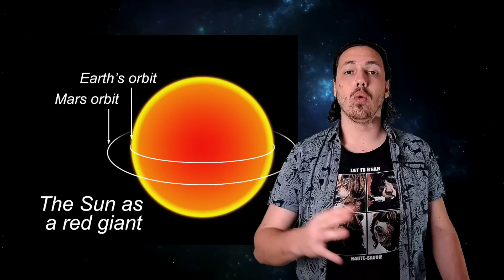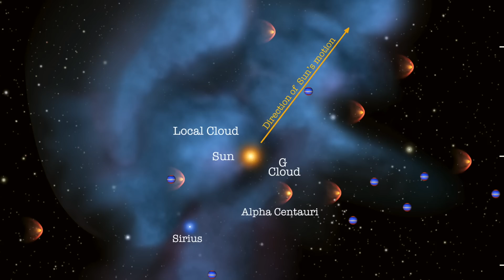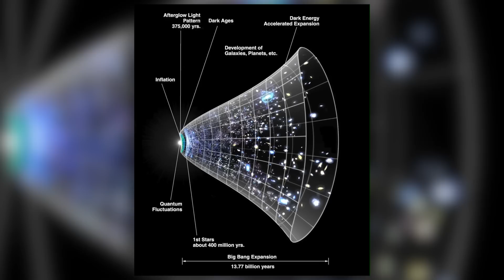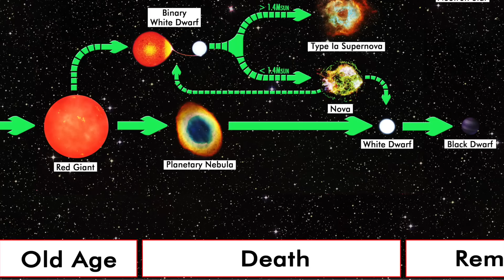Les Étoiles sombres et le futur de l'Univers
Parmi les différentes étoiles, certaines peuvent vivre des dizaines de milliards d'années... mais que se passe t-il après leur extinction ? Que reste t-il des rémanents d'étoiles ? Les naines sombres...